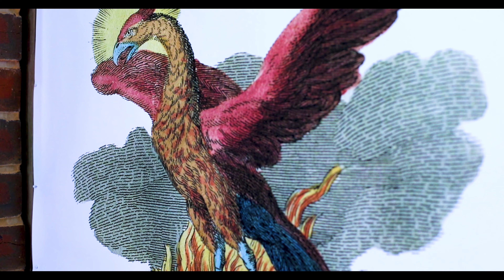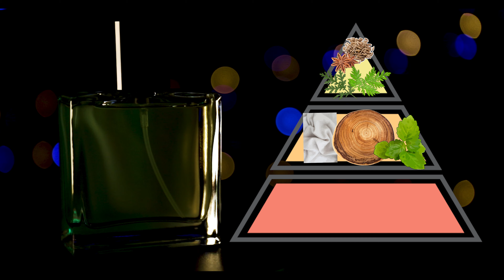ABSINTHE MINDED - A TWIST ON THE AROMATIC - CREATOR INSIGHT WITH ALI ERKEKLI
ABSINTHE MINDED was a finalist in the 2020 ART & OLFACTION AWARDS...an incredible twist on the classic aromatic fragrance.

I have the privilege of discovering the Anka Kus Parfums alongside Ali Erkekli, the creator, perfumer and mastermind behind this Australian Niche House.

I was invited into Ali's studio and had the chance to film alongside him in this 4 part series on the fragrance's that I totally love from his collection.